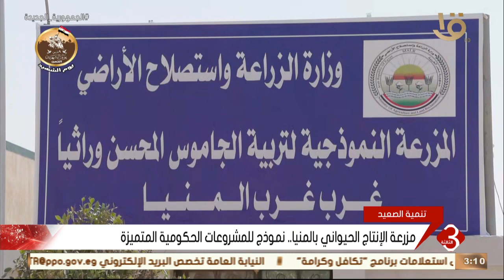نشرة الثالثة | مزرعة الإنتاج الحيواني بالمنيا .. نموذج للمشروعات الحكومية المتميزة